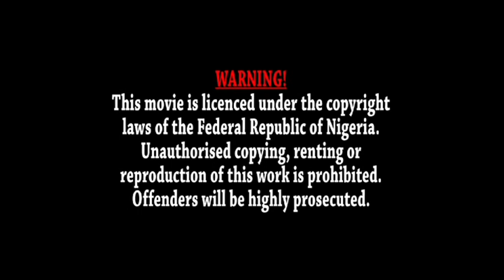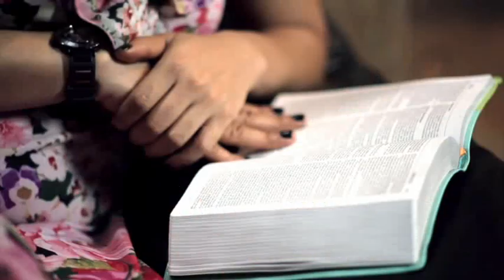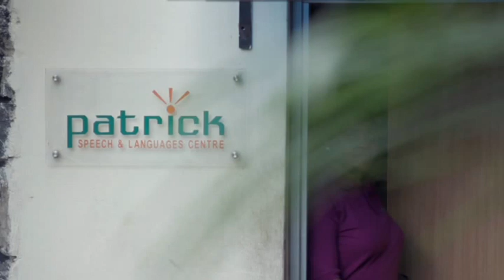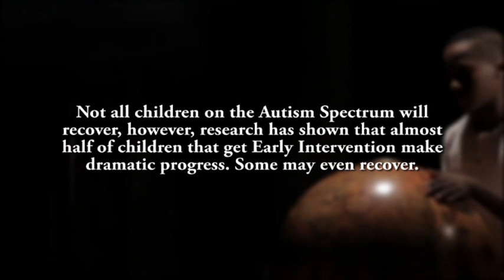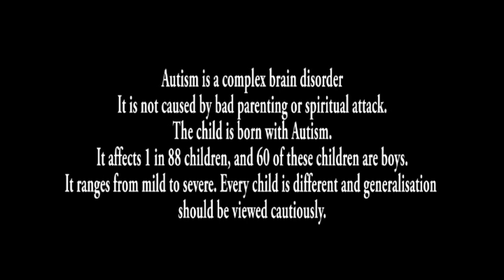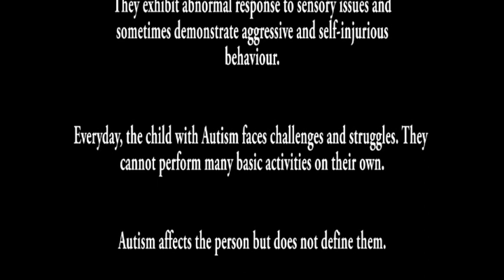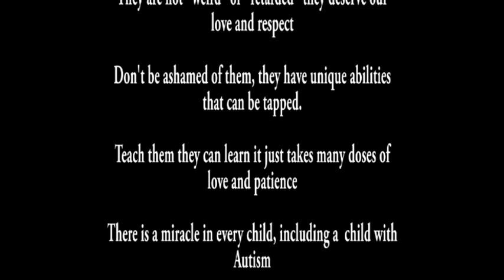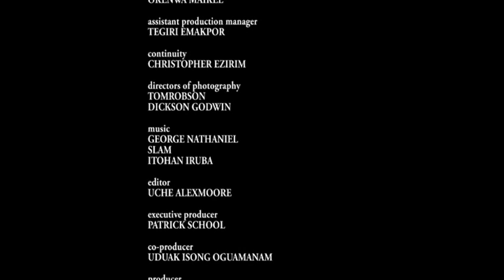SILVER LINNING Autism awareness film in Nigeria by Patrick Speech & Puresouls Learning Foundation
Silver Lining is a short film about Ama, a doting mother of an only child, Junior who harbours a painful secret, Junior is severely autistic and displays classic signs, causing Ama and Femi her husband to run from pillar  to post, taking him from school to school and seeking help in all sorts of places.